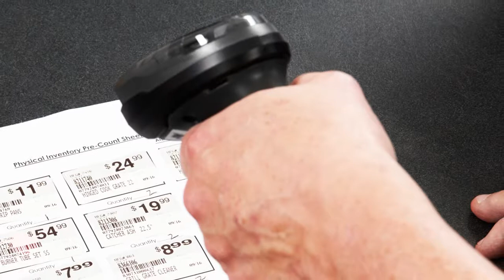Automatyczna identyfikacja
Odwiedź stronę doświadczonego specjalisty z branży Automatycznej Identyfikacji i poznaj bogatą ofertę na drukarki, etykiety, kalki ttr, terminale, skanery kodów i serwis.